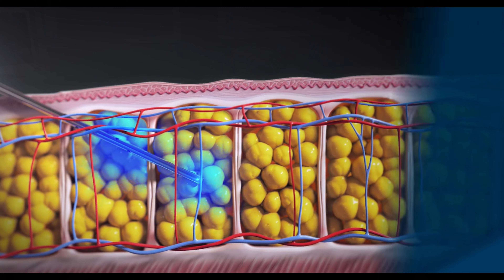Tik Tok Doc Roxy Stripped of Medical License How to Protect Yourself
Tik  Tok doctor Roxy shown dancing in the OR, and live streaming surgeries has lost her license to practice medicine after harming several patients. This video discusses why she lost the license and how you can avoid being a victim.
Dr. Messina is a Board Certified Physician practicing Medicine on Long Island NY since 1986 and a former Assistant Professor of Medicine at Stony Brook University School of Medicine.
Dr. Messina continues to teach and currently offers continuing ed to physicians wanting to improve their injection skills or desire to add an anti-aging limb to their practice.
Messina Esthetic Medicine is a medical practice that consists of Anti-Aging medicine, Skin Rejuvenation and the cosmetic improvement of dermatologic issues such as spider veins, premalignant lesions, and sun spots. We also treat Melasma, Rosacea, Acne and pigment issues. Our Acne program mixes standard medications with laser treatments, specifically the Carbon Spectra Peel.  Dr. Messina is an expert injector and offers all of the hyaluronic acid fillers as well as advanced uses for Botox and Dysport which include excess armpit sweating, TMJ, Gummy Smile correction and depressed mouth corners. We also offer micro needling with the advanced cosmopen, Vi Peels and laser rejuvenation. One of the unique aspects is our laser tattoo removal practice separate and apart from the Messina Esthetic Medicine ( Messinaesthetics.com ) arm. Dr. Messina is a pioneer in laser tattoo removal having lasered over 10,000 tattoos over the years. The practice developed settings in wide use today, particularly for Red and Blue ink.
The videos also include important current medical topics that include COVID, Monkey Pox, Vaccines and any other urgent medical issues that our patients and community may be concerned about.
The channel is for education and the videos are not to be interpreted as medical education nor a by-pass for hands-on training. It is always Dr. Messina's recommendation that any medical issue is followed by your primary care doctor or an ER.

web:
MessinaEsthetics.com
DrUndoTattoo.com